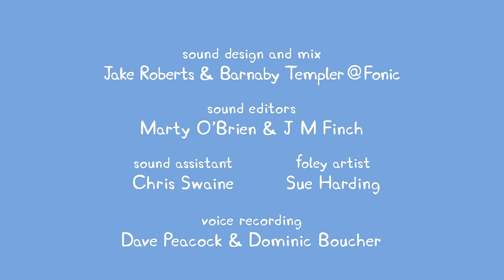Peppa Pig - Mr Fox's Van (43 episode / 3 season) [HD]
When Daddy Pig needs a new watch, Mr. Fox finds three grandfather clocks in the back of his van. Three clocks are much better than one. Mr Fox has everything in his van - even a chicken!